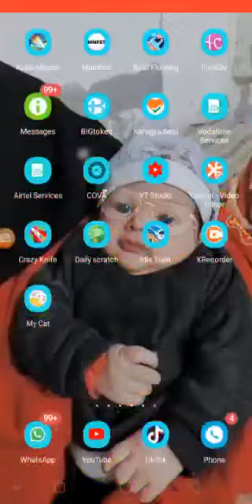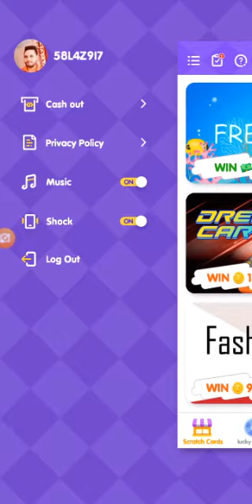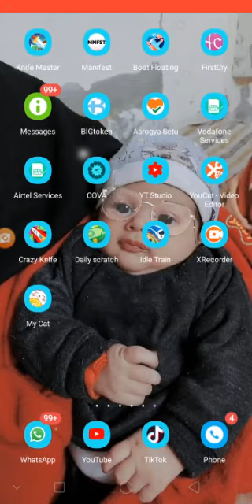lockdown online huge money .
no promostion .no.links.only your love and subscrive.